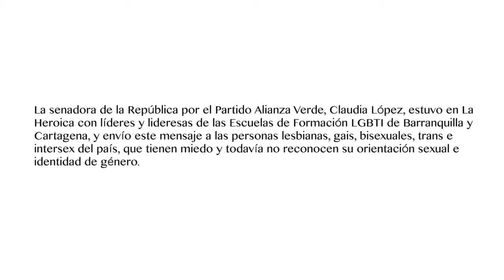"No hay que ceder al miedo": senadora Claudia López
La senadora de la República por el Partido Alianza Verde, Claudia López, estuvo en La Heroica con líderes y lideresas de las Escuelas de Formación LGBTI de Barranquilla y Cartagena, y envío este mensaje a las personas lesbianas, gais, bisexuales, trans e intersex del país, que tienen miedo y todavía no reconocen su orientación sexual e identidad de género.